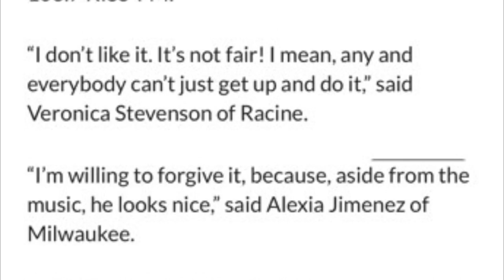Drake Drama in Bucks Raptors NBA Wendy Williams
2019 May 23 On Fox